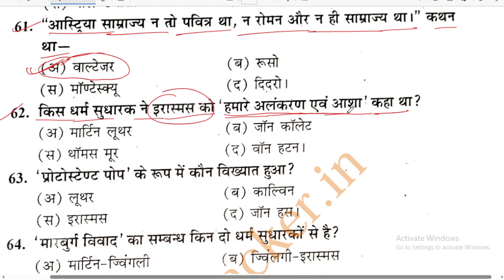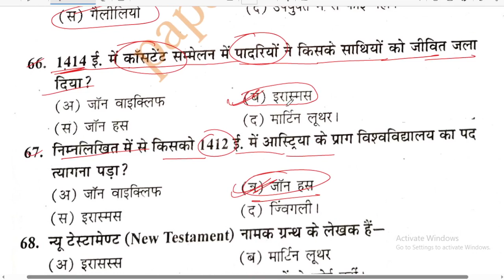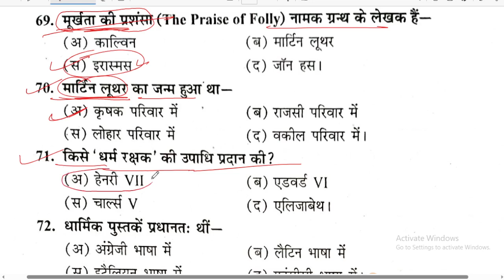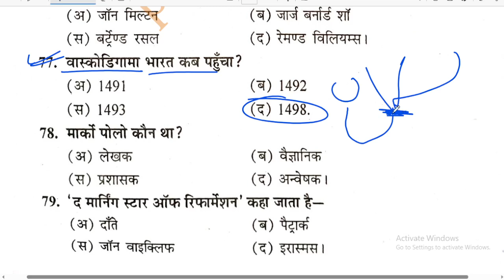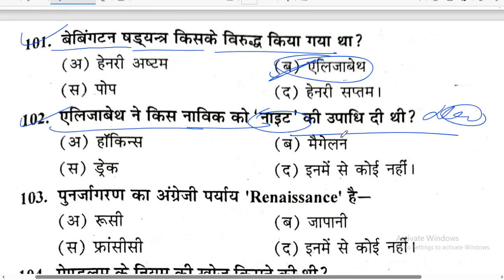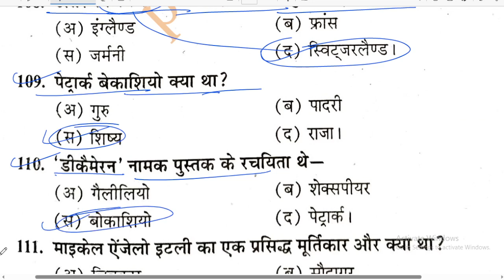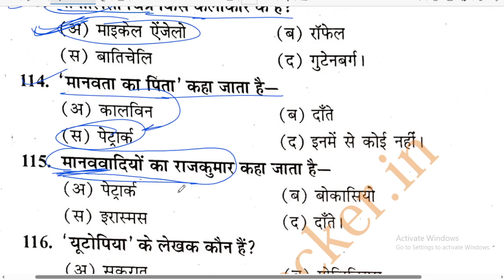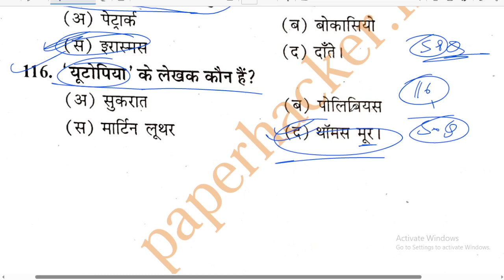history ba 4th semester | history ba 4th semester MCQ 2023